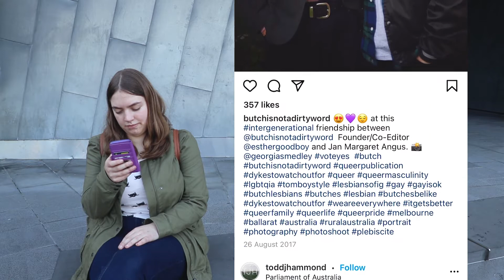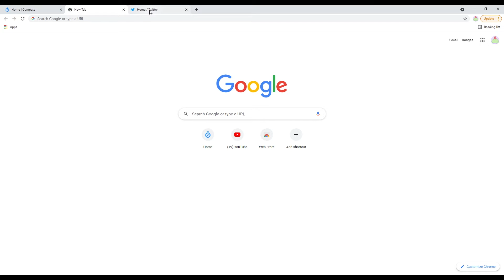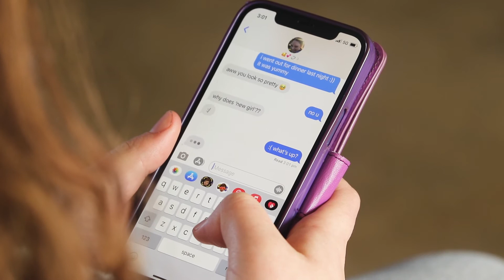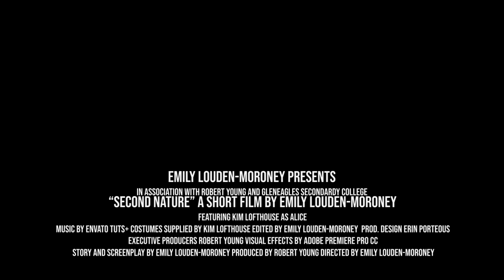Second Nature - Emily Louden-Moroney